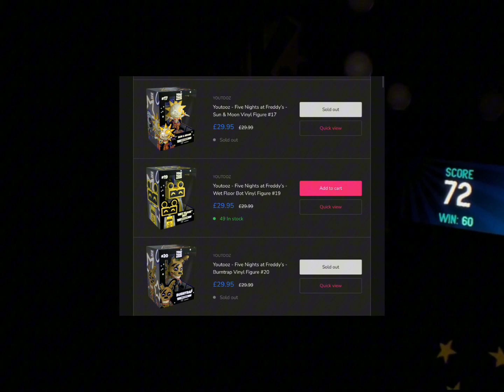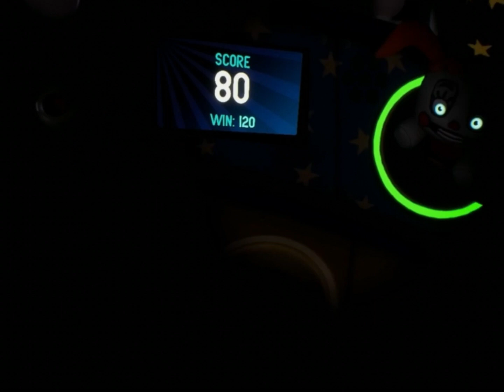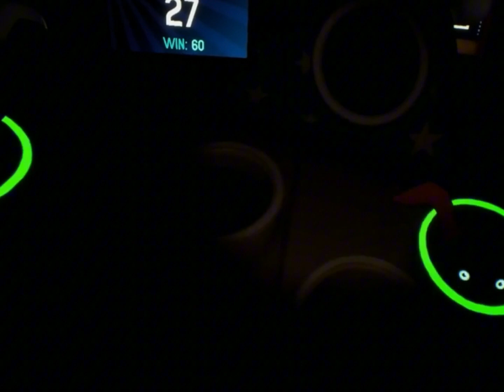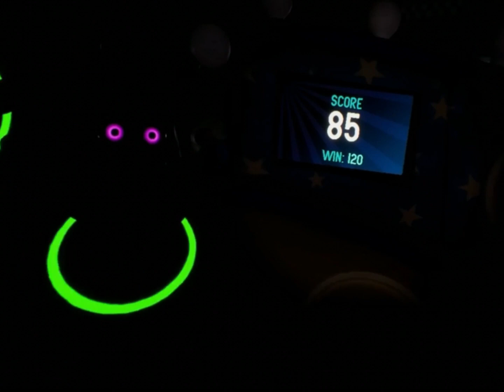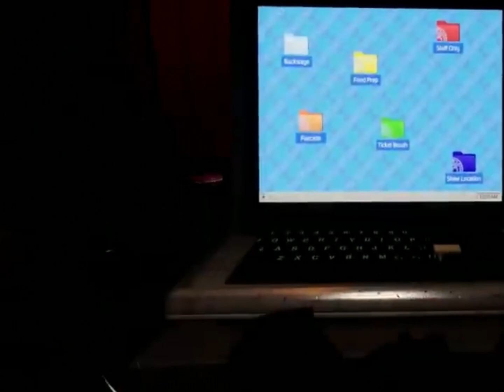The DOWNFALL Of FNAFTOOZ?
I’ll delete this video if they send me the ink demon plush lol